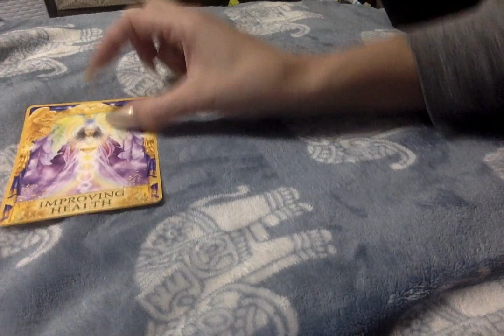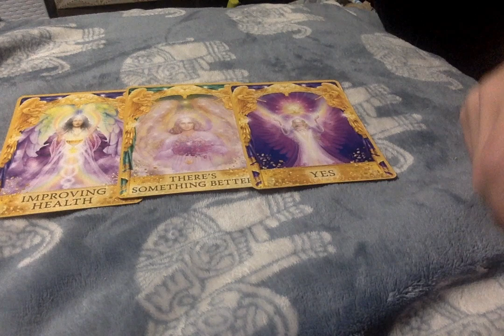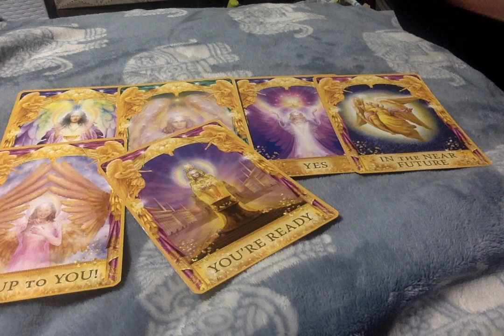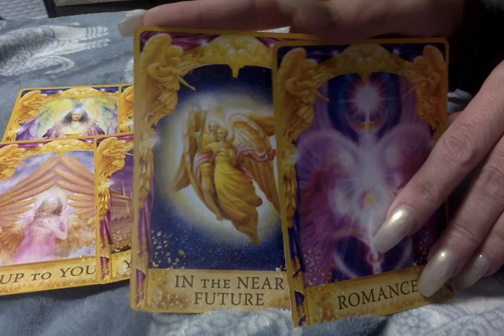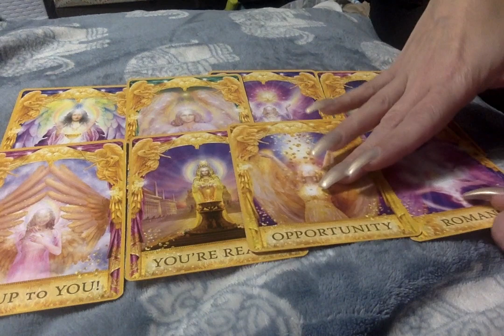Random Reads* General Love Finances & Health